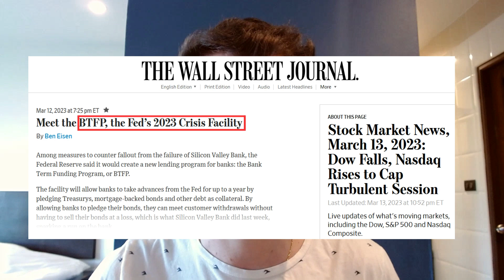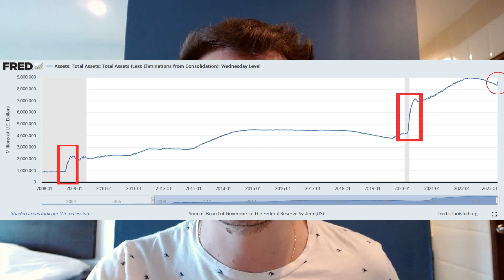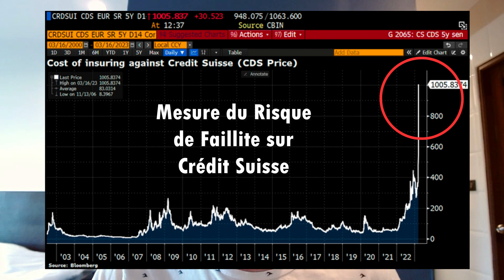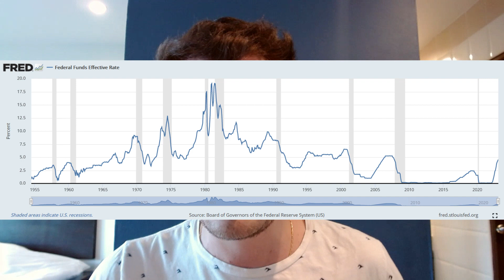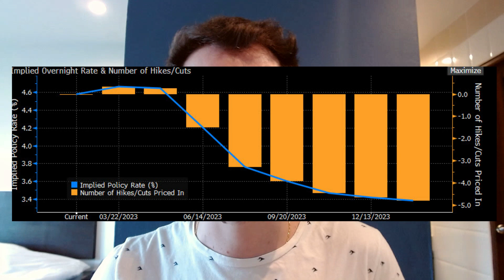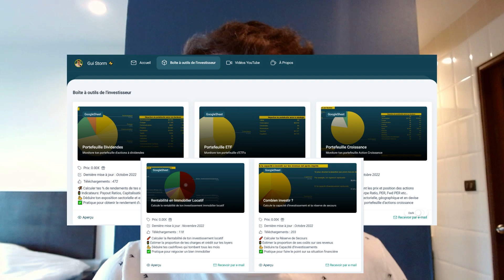La planche à billets le retour ! Comment en profiter ?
Tu entends ce bruit ? C'est le doux bruit de la planche à billets.

Mais.. Mais.. pourtant : lundi le président des États-Unis a annoncé, qu'il n'y aura pas de renflouement des banques avec l'argent des contribuables..
Détrompe toi, c'est un message politique bien sûr.
On entends une chanson similaire à Bercy et coté Banque
centrale Européenne..

La vérité sur les marchés c'est qu'un programme de mise à disposition de prêts de liquidités exceptionnelles de 2 à 3 trilliards de dollars est prévu par le "Bank Term Funding Program" abrégé BTFP par la Réserve Fédérale Américaine.

pour aider les banques US à passer cette tempête.. afin d'éviter les risques d'effet dominos.. Suite aux faillite de Signature Bank, Silicon Valley Bank, et d'autres banques régionales qui pourraient suivre..

00:00 LA PLANCHE A BILLETS REVIENT !
01:00 Ingénieur pro en finance de marché
01:15 Programme Exceptionnel de sauvetage BTFP
01:57 Qui va payer tout ça ?
03:03 Europe contexte volatile
04:16 Mes investissements
04:42 La récession qui tue l'inflation
05:13 Socialisation des pertes et Privatisation des Profits
05:37 Les taux devraient baisser
06:05 Dévaluation de la monnaie au bénéfices de certaines entreprises pépites
06:17 Mes Positions : quelles actions j'ai acheté
07:10 Mes Risques : attention
07:46 Allocation Tactique en anticipation
08:23 Trades court terme
09:22 Dont fight the Fed
09:58 Attention Situations très difficiles à venir...
10:39 L'argent ça se re-gagne quand ça se perd
11:27 Partage ton avis !

Like cette vidéo 👍 Un clic sur le pouce levé pour me dire que tu as aimé cette vidéo !

⚡ La chaine qui t'aide à faire croître ton patrimoine 🦅

🔥 Ingénieur spécialisé en mathématiques appliquées à la finance.
🧨Ancien trader en salles de marchés en Banques et Fonds d'investissements à Paris et à New York.

Si tu souhaites:
📊 En apprendre plus sur les marchés financiers;
💵 Comment allouer et gérer correctement ton capital selon ton profil de risque;
🗻 Bénéficier des simulateurs d'investissements en ligne;
📈 D'outils GoogleSheet pour gérer ton portefeuille ETFs, Actions à dividendes, croissance, etc..

Alors:
⚡ Tu peux aussi visiter ⚡ mon site web pour découvrir mes outils offerts.

Les vidéos de cette chaine sont publiées à titre pédagogique uniquement et ne constituent pas un conseil en investissement. Je ne produis aucun conseil en investissement sur cette chaine, ceux qui rechercheraient une prestation de conseil doivent se tourner vers un professionnel certifié par le régulateur de leur pays. Je ne suis en aucun cas responsable des actions réalisées par les consommateurs des vidéos de cette chaine.